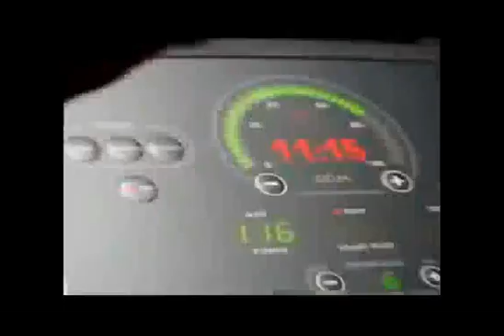village sa1 swansea